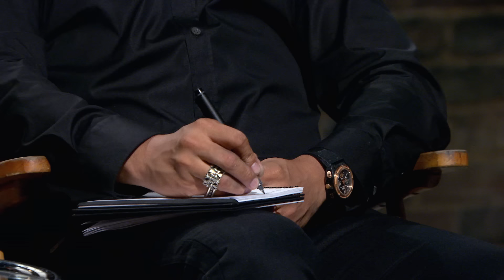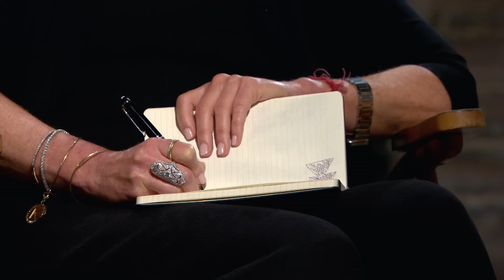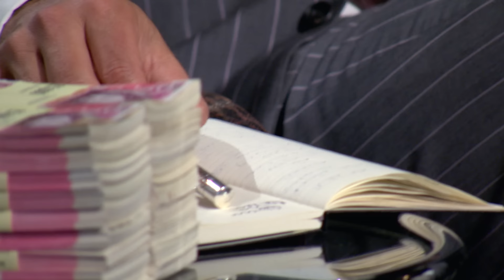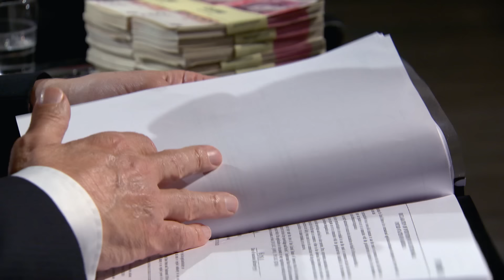Peter's Infringement Allegations Cause Conflict Between Dragons | Dragons' Den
Rajan Jerath's invention causes a real stirrup in the Den as Peter promises an entrepreneur that Apple will sue him, but Duncan challenges Peter's opinion, only to that "you'd be stupid to disagree." Rajan Jerath is seeking a £75,000 investment in return for a 20% equity stake in 'iGloves'.